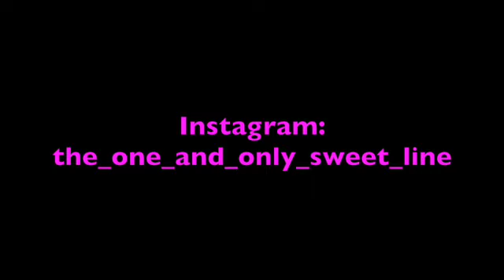Knocking on heavens door [Bob Dylan cover]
Here comes a new cover! A song called ”Knocking on heavens door" by Bob  Dylan! Hope you’d liked it!

the_one_and_only_sweet_line